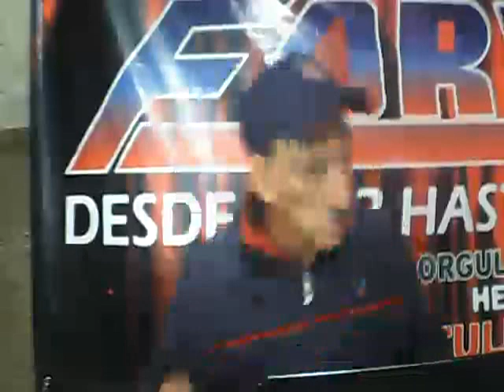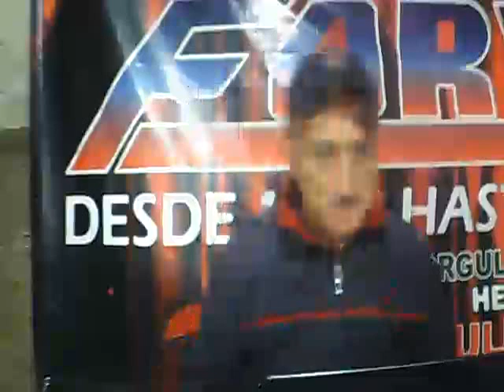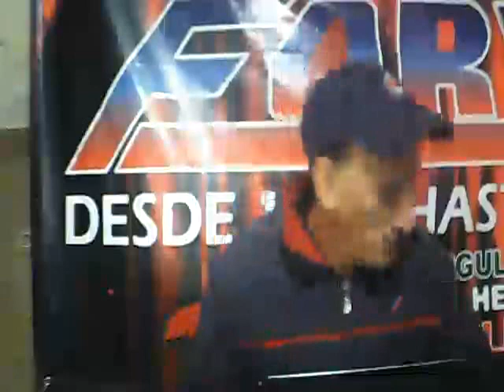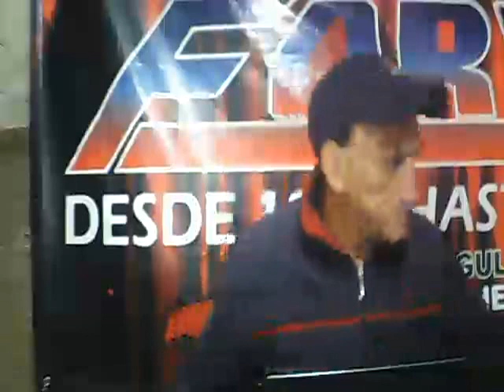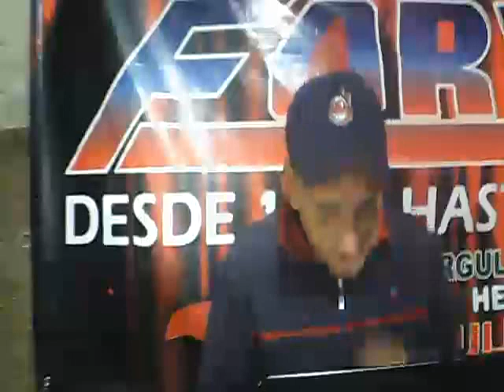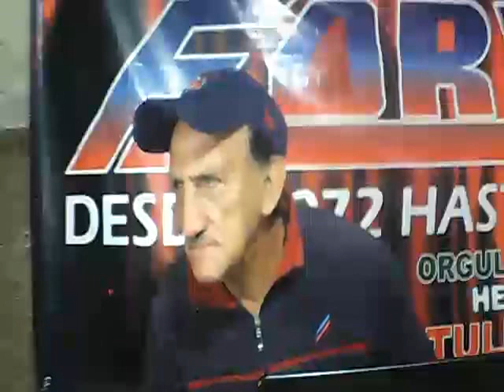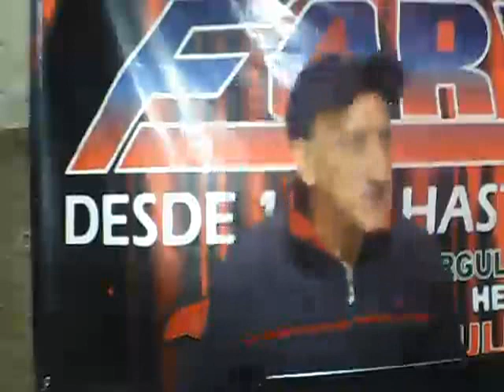ME VOY AL AMANECER PARA EL MAQUINA